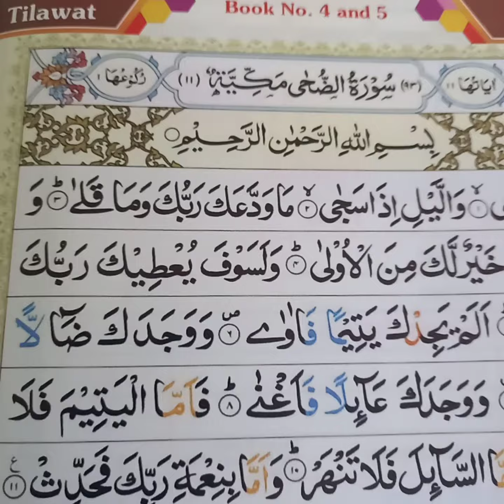Std2 book no 6 Tilawat lic no 1